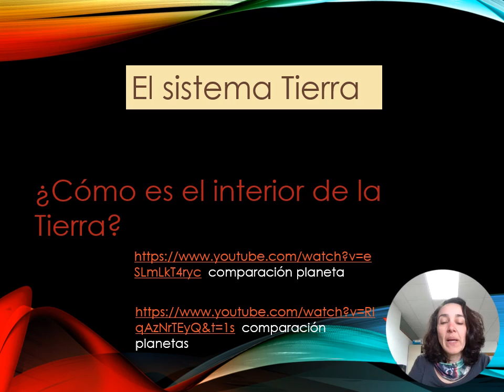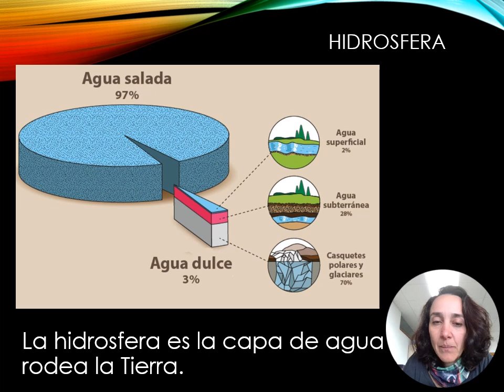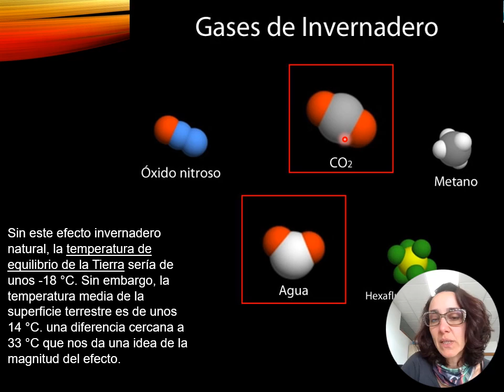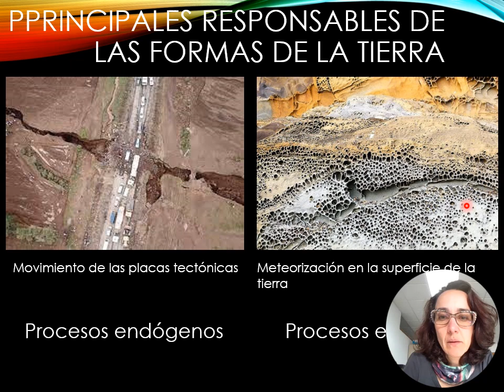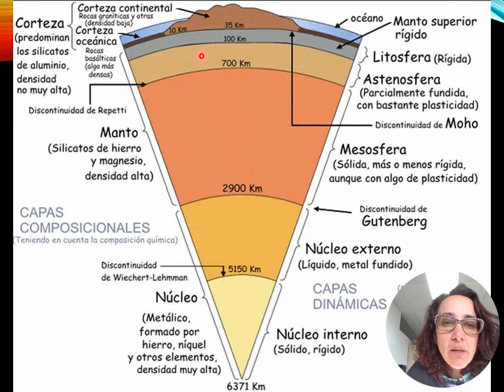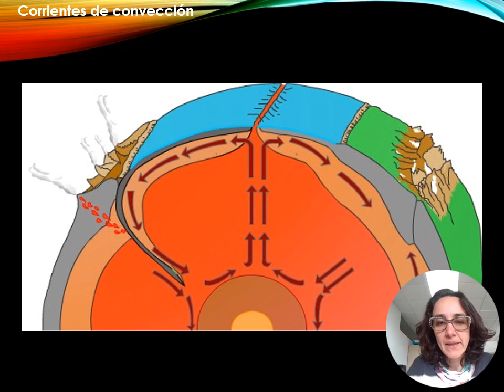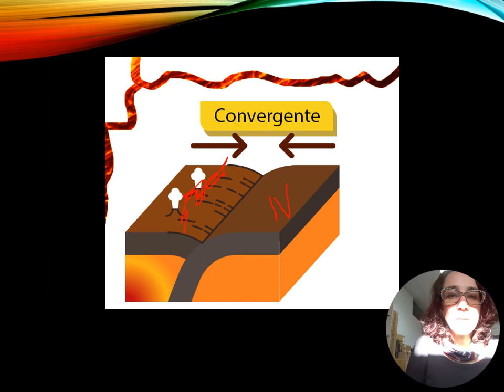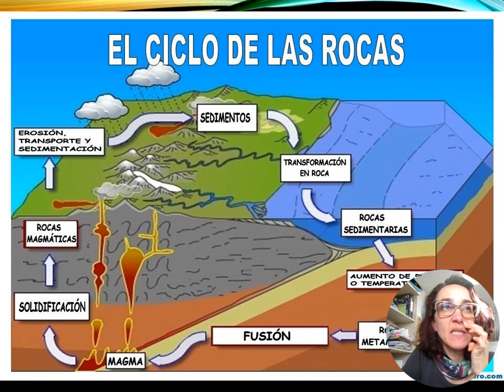3Clase 3 El sistema tierra